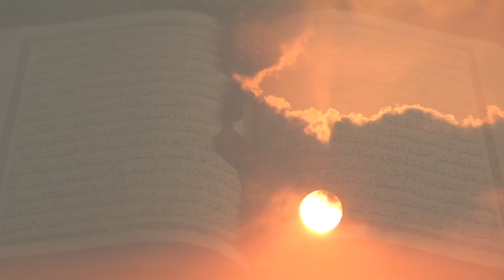Këshilla nga Sejid Ali Khamenei